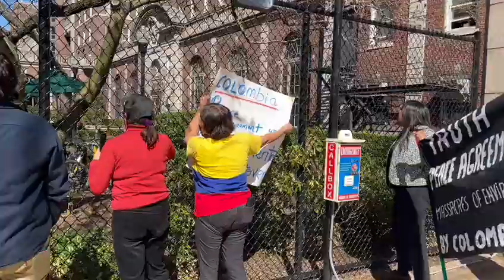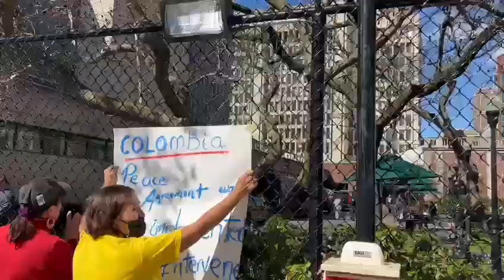DUQUE TIENE LAS MANOS MANCHADAS DE SANGRE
Cuando ingresaba el presidente Iván Duque al edificio de las Naciones Unidas en New York, el jueves 12 de abril, un grupo de colombianos corearon consignas en contra del mandatario.